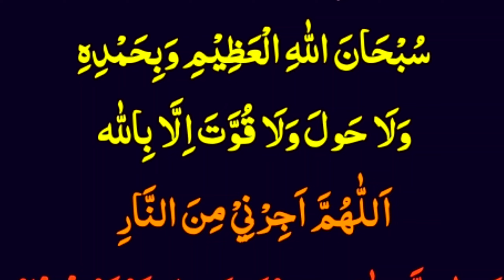Ramzan se pehle yeah Duain yaad kr Le